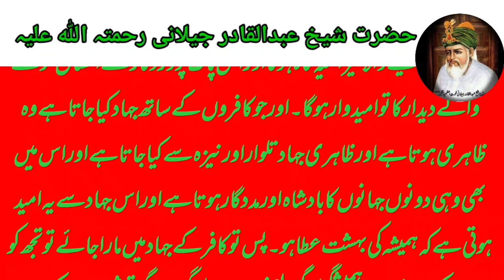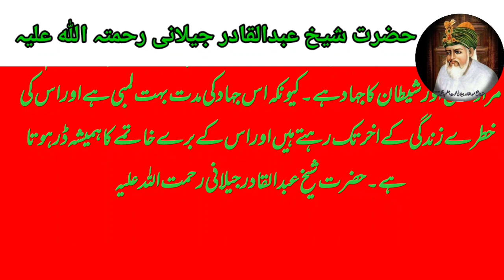Hazrat Sheikh Abdul Qadir Jillani(r.a) |Shaitan ka waqia |Mustafa Channel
Welcome to Mustafa Channel Youtube Channel. Today we will share this beautiful video  about(Shiekh Abdul Qadir Jillani ke Walid Aur Shaitan  ka waqia|Allah Wale ki kahani|  Islamic Moral Stories in Urdu /Hindi).You will also learn many things after watching this Complete video so Don’t Forget to fully watch.

hazrat sheikh abdul qadir jilani ka mazar
hazrat sheikh abdul qadir jilani ki karamat
hazrat ghous pak ki history
hazrat ghous pak ka mazar
hazrat ghous pak ka mazar kaha hai
ghous e azam naat
sufism
hazrat ghous e azam ki karamat
hazrat ghous e azam
hazrat ghous pak history in urdu